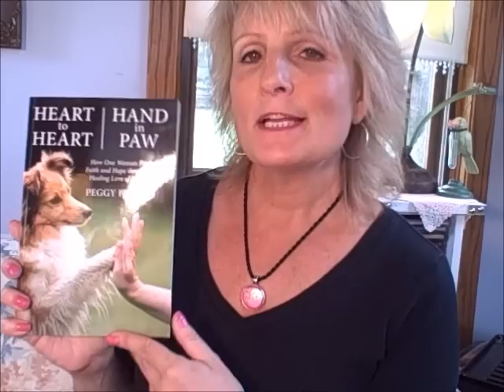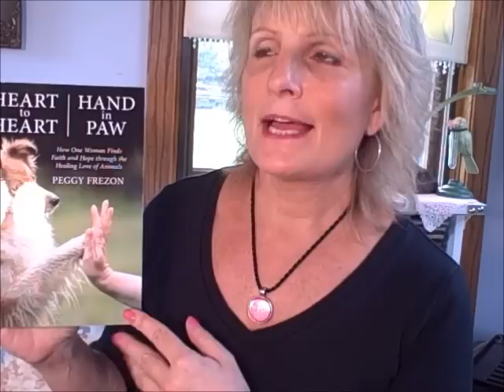A Book To Lift Your Heart Review- Heart to Heart: Hand in Paw by Peggy Frezon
A Book to Lift Your Heart Book Review- Heart to Heart: Hand in Paw by Peggy Frezon